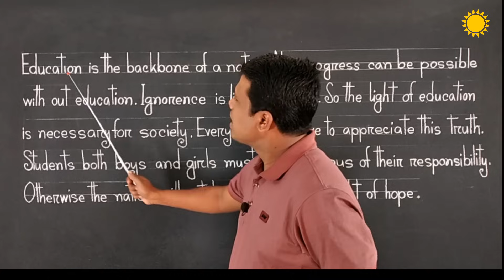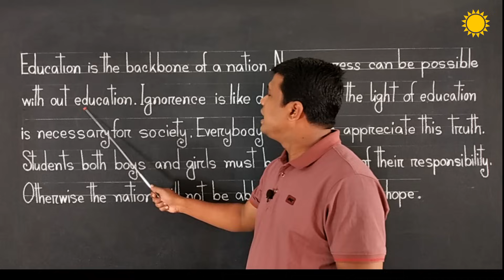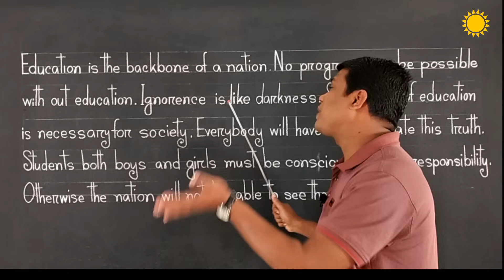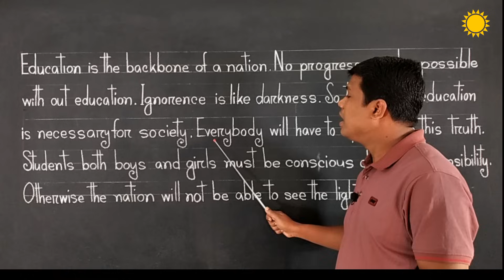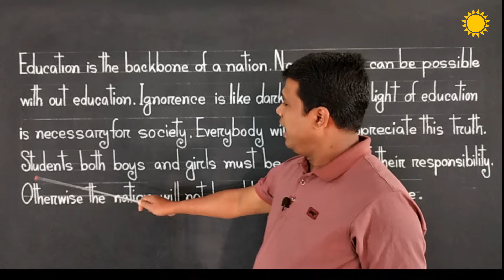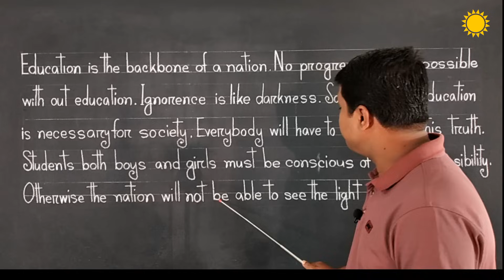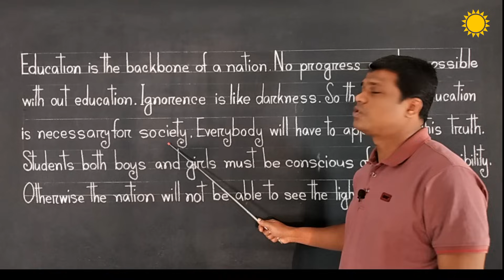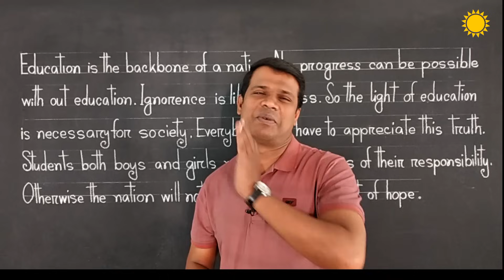LESSON - 37, বানান করে ইংরেজি পড়া,পর্ব-১০ || Education || Basic English learning in bangle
বানান করে ইংরেজি পড়া,Basic english learning, Basic english speaking, learning english in bangle ,made with clear sound and right pronunciation.That make the video perfect for you.মোবাইল চালাতে পারেন কিন্তু English পড়তে,লিখতে বা বলতে পারেন না, কিন্তু শিখতে চাচ্ছেন, এমন ভাই বোনরা কমেন্টে আপনাদের মতামত জানাবেন, চেষ্টা করবো আপনাদের উপকার করার জন্য এবং অবশ্যই আমার চ্যানেলটি সাবস্ক্রাইব করে সাথেই থাকবেন